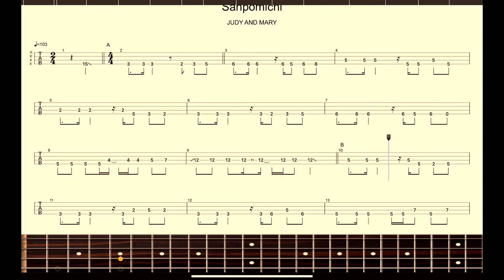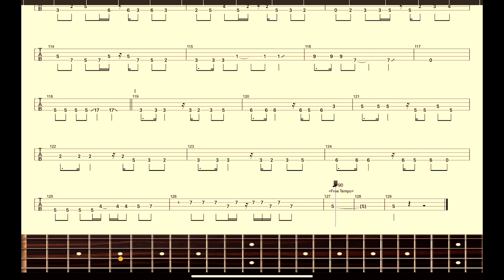【JUDY AND MARY】バンドスコア『散歩道』Bass Score！